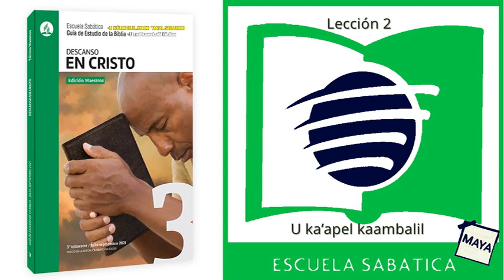Escuela Sabática MAYA | Trimestre 3 | Lección 2 Sin descanso y rebeldes